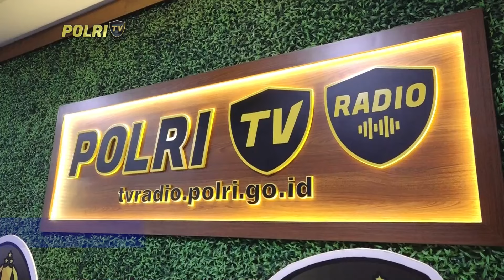DIV HUMAS POLRI TERIMA AUDIENSI KEMENKUMHAM RI